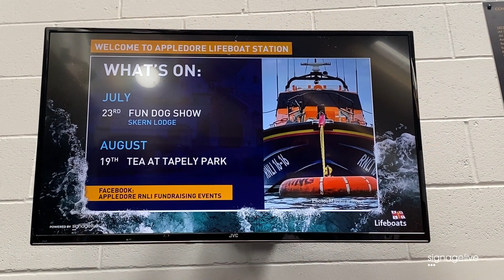How the RNLI used digital signage to engage with their community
A base for the Royal National Lifeboat Institution (RNLI) search and rescue operations in Devon, Appledore Lifeboat Station is riding the crest of a wave, after the successful launch of its first ever digital signage system.

The installation of a 40-inch screen, powered by Signagelive, has enabled the team to take the helm and raise more awareness – and funds – for the charity, and the work that it does.

Since launching the system in April, there has been a significant increase in visitor engagement, with more opportunity for crew members to immerse the public in inspiring news about what the Lifeboat Station does for the local community.